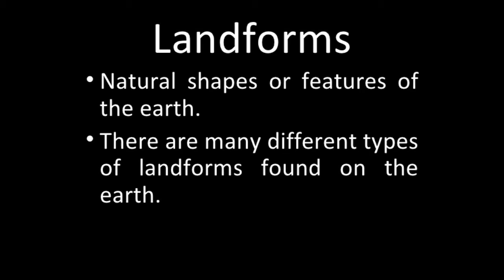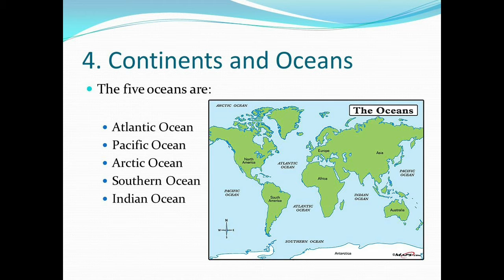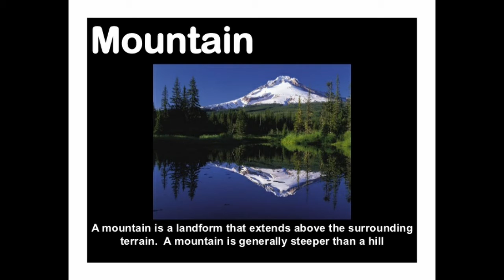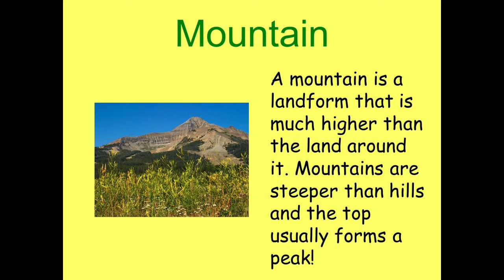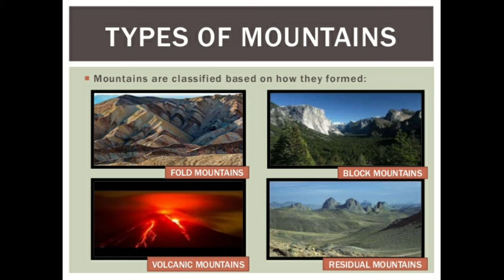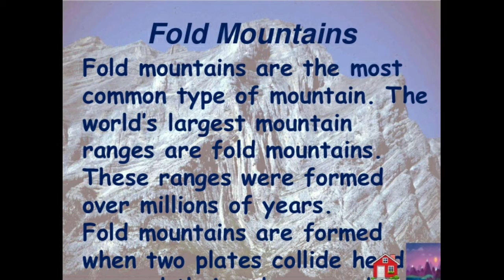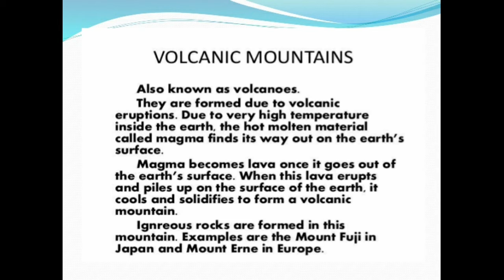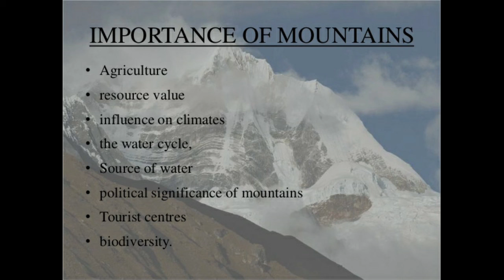Class 5 (S.St.) Major Landforms Session 1